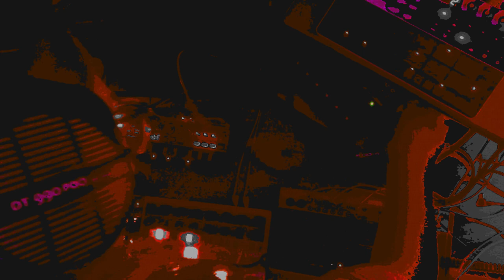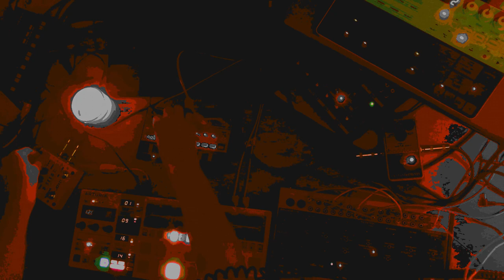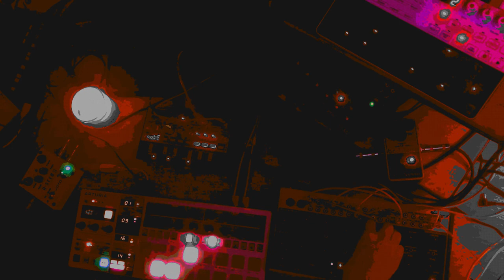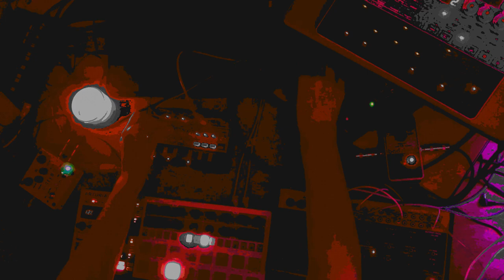The Void is Loadbearing - Jamuary 01/12/23